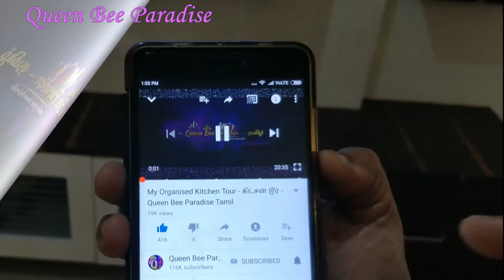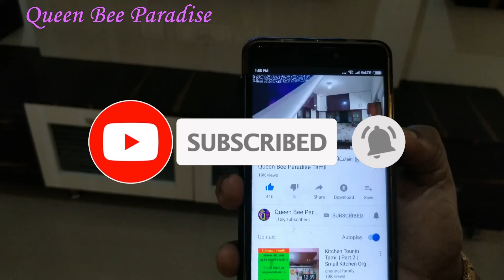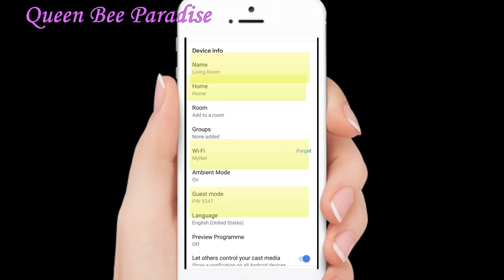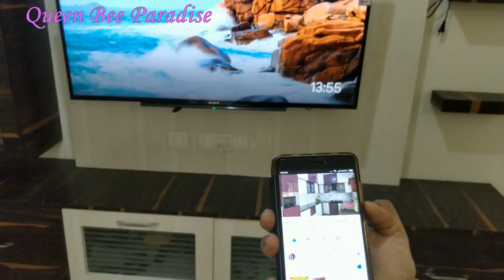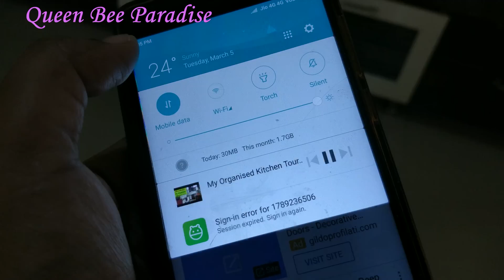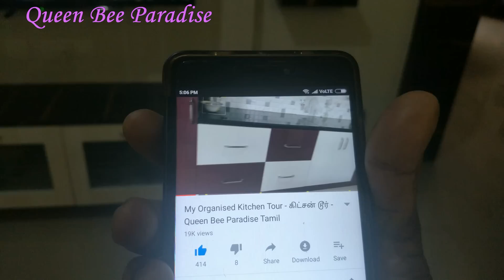How to avoid kids using Mobile phone -மொபைல் வீடியோவை TV-யில் பார்ப்பது எப்படி?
Complete Demo on how to watch Youtube videos in TV, without having a smart TV.
Very useful option for casting kids videos like informative rhymes etc on TV. This way we can restrict our kids from using mobile phone for long time to watch rhymes and kids related videos in mobile.we can have a control on what kids watch on mobile and for how much time.
Its always a pleasant experience to watch videos in TV with family rather than spending isolated time on mobile.
Chromecast complete Demo. Chromecast installation guide . Google chromecast review. Google chromecast usage guide.

YouTube விடீயோக்களை TV-யில் பார்ப்பது எப்படி? How to watch Youtube videos in TV without Smart TV.

PRODUCTS SHOWN IN THE VIDEO:
LED TV
CASTING DEVICE 1
CASTING DEVICE 2
CASTING DEVICE 3